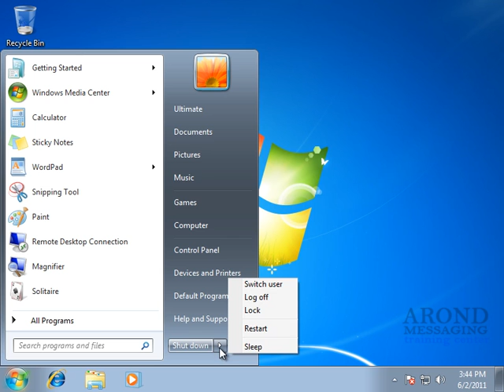Using Windows 7 - Restart Windows 7